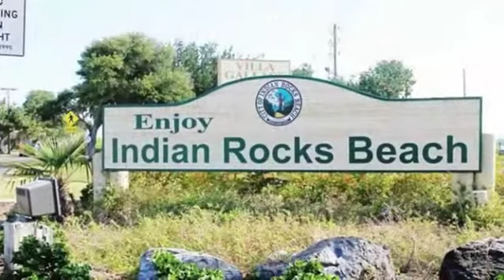Real estate for sale in INDIAN ROCKS BEACH Florida - MLS# U7731183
1 WINDRUSH
INDIAN ROCKS BEACH Florida 33785
MLS# U7731183

Fully furnished ground floor condo is located in the quiet community of Windrush Cove a Waterfront Community that is also within walking distance of the Indian Rocks Beach. This home has just been updated with fresh paint new carpeting and hardware for your comfortable living and enjoyment and is NOW AVAILABLE! It is time to enjoy the beach in this waterfront community. You can walk to the beach on the Gulf of Mexico from this Windrush Cove Condo with island resort living at its finest. Enjoy this spectacular turn-key first floor condo with 2 bedrooms and 2 bathrooms. Covered parking is right at your front door. Included in the rent are cable TV electricity water and sewer. In addition the rent also includes all of the waterfront clubhouse amenities heated swimming pool (overlooks the Intracoastal Waterway) shuffleboard courts fitness center and large activities center with an entertainment room library for quiet moments fireplace piano a ping pong table and an area for games. Windrush Cove is located away from the beach traffic yet so close to the happenings of Indian Rocks Beach! This community is located on Clearwater Harbor an Intracoastal Waterway and has a very easy and short walk to the beach. There are nearby parks as well as a public boat ramp and local historical museum. This condo is ready for you and is available as a seasonal rental; owner is currently looking for longer term rental requests. CALL TODAY!!